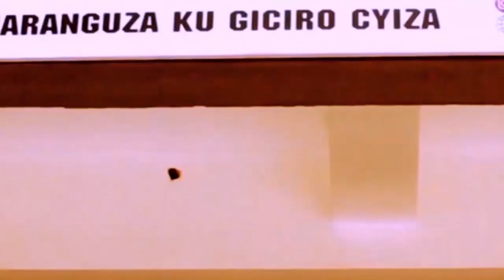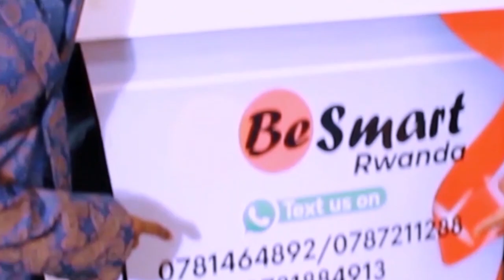CHELSEA WIN/ KAI UCANYE KU MASO/ IMVUNE YA REECE JAMES YACURITSE IMITIMA YA BENSHI/ REACTIONS